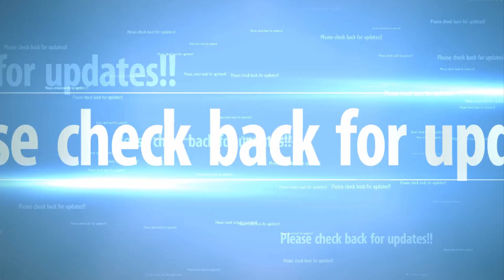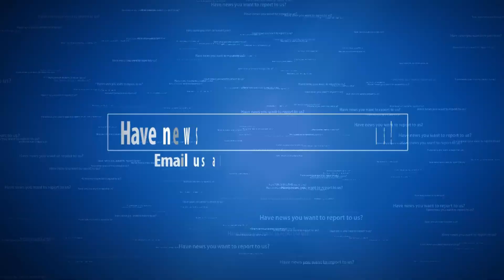Sun Unleashes X9.3 Solar Flare Biggest Solar Flare in 10yrs Causing Radio Blackouts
X Class Flare Sun Unleashes Monster Solar Flare, Strongest in 10 yrs “Analysis indicates likely CME arrival late on 8 September into early 9 September.